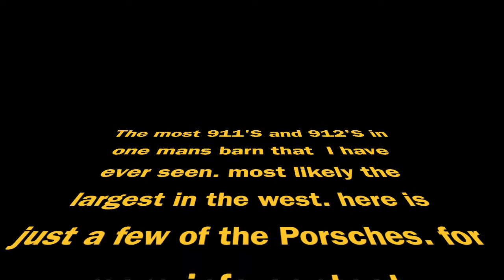911'S & 912'S FOR SALE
911'S & 912'S FOR SALE OVER 90 PORSCHES and PARTS Six Million Dollar Collection